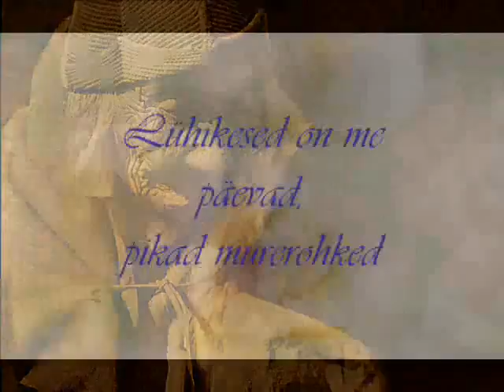Head uut aastat!.wmv